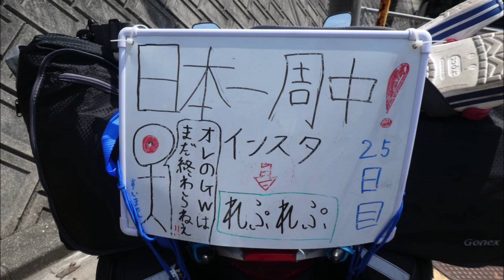バイクで日本一周をしている若者 令和元年5月8日